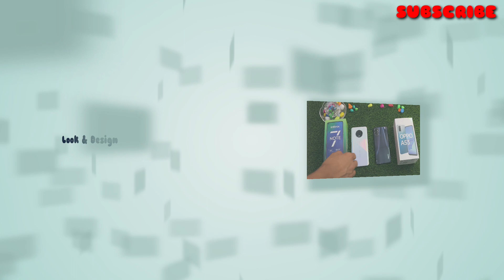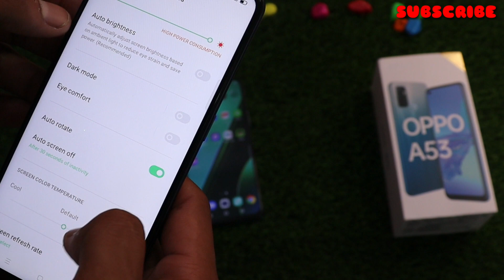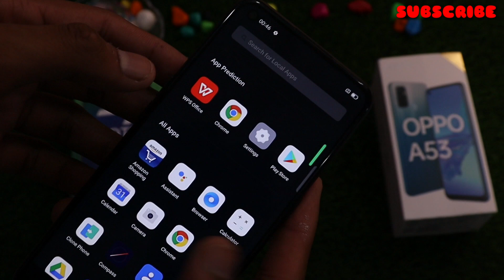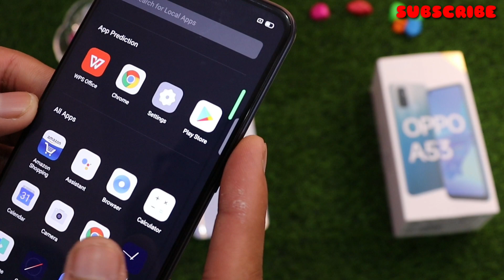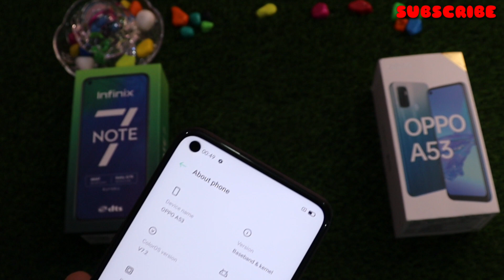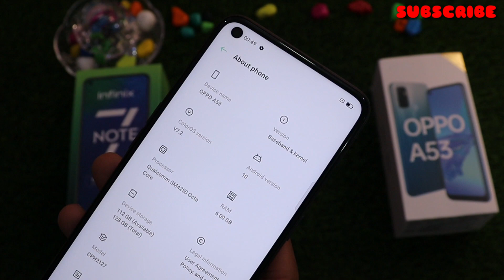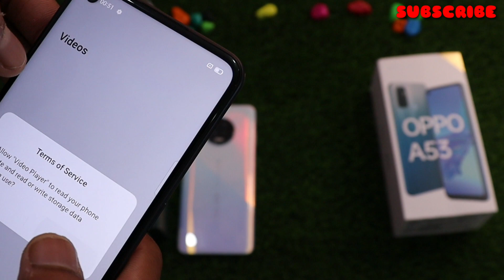Infinix Note 7 VS Oppo A53 Detailed Comparison,Speed Test & Camera Comparison.🔥🔥🔥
Hello Dosto, Is Video Me Maine Deatiled Me Comparison Kiya Ha Dono Hi Smartphone Ka.

More Comparison& Unboxing Video :-

Oppp F17 Vs Oppo F15 Vs Vivo Y50 Comparison.

Samsung Galaxy M51 Vs Oppo Reno 3 Pro Comparison.

Samsung Galaxy M51 Vs Vivo V19 Comparison.

Oppo F17 Pro Vs Oppo F17 Camera Comparison.

Samsung Galaxy M51 Vs Samsung Galaxy A51 With Camera Comparison.